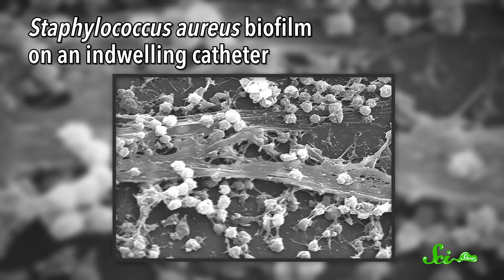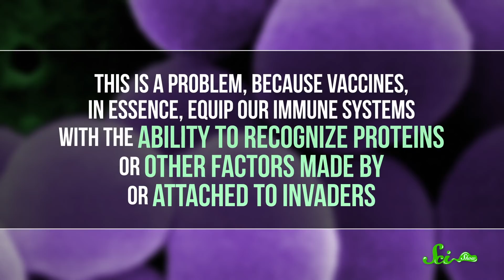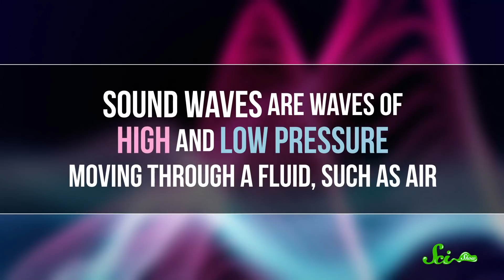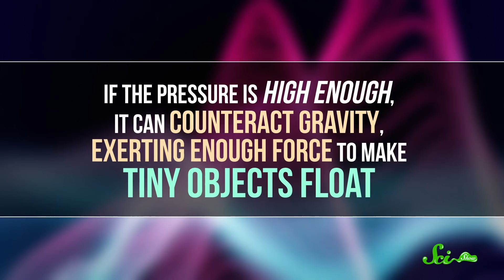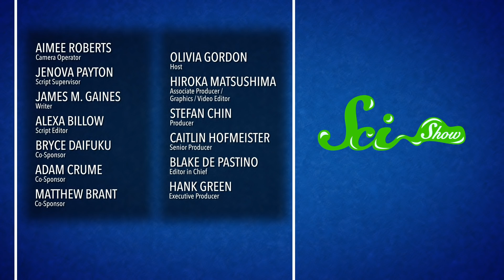A Potential New Staph Vaccine and Touchable "Holograms"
What's cooler: A vaccine for one of the deadliest bacterial infections around or a holodeck? Well, this week we got a step closer to BOTH!

Sources:
Staph vaccine: